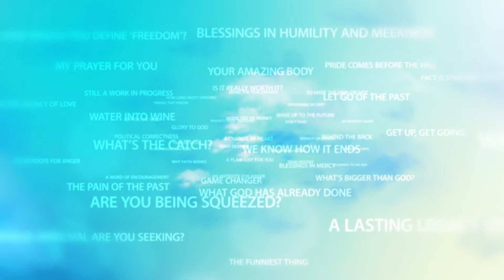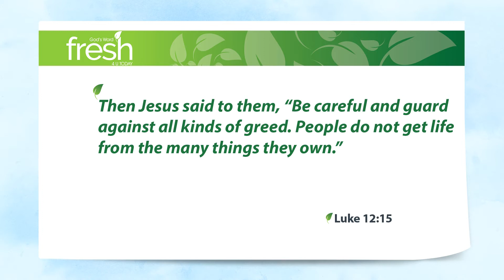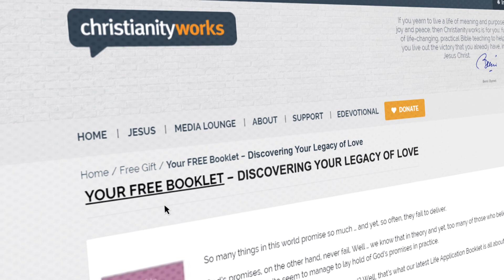The Things Money Can't Buy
There are so many fun, amazing things for us to spend our money on these days. And with all those glitzy “buy-me” options out there, it’s so easy to be enticed into thinking that that’s what life is all about – accumulating stuff.

Call me crazy, but I love reading a good Bible commentary –  not because I’m into dry, stuffy theology but because a good commentator can help illuminate God’s Word for me.

One of the best I’ve come across is R. Kent Hughes. He writes this:

There are many things money cannot buy. Money can buy a king-sized bed, but it cannot buy sleep! Money can buy a great house, but it cannot buy a home! Money can buy a companion, but it cannot buy a close friend! Money can buy books, but it cannot buy brains! Money can buy a church building, but it cannot buy entrance into heaven!

Them’s sobering words, don’t you think? They put the whole money thing – the whole thing of worldly goods, and worldly commodities – into perspective.

And yet, still we all too often behave as though it’s all about the money, as though if I can earn this, and buy that, and grab this … my life will be peachy. And the best adjective to describe a person heading down that path is (are you ready for this?) greedy.

Luke 12:15 Then Jesus said to them, “Be careful and guard against all kinds of greed. People do not get life from the many things they own.”

As much as we kid ourselves, that life worth living will never, ever … ever, be found in “stuff”.

Can I ask you today, how much have you been led by the nose down this path of greed? Is it delivering what you expected it to?

People do not get life from the many things they own.